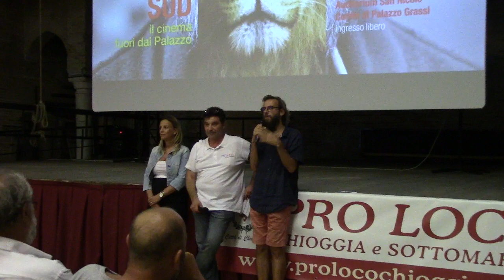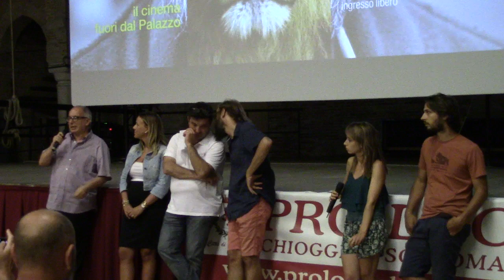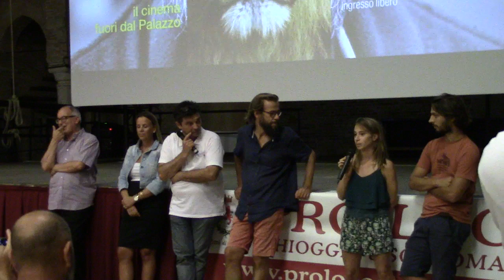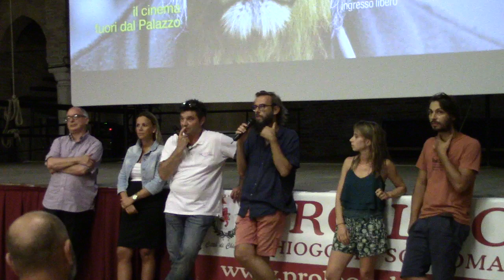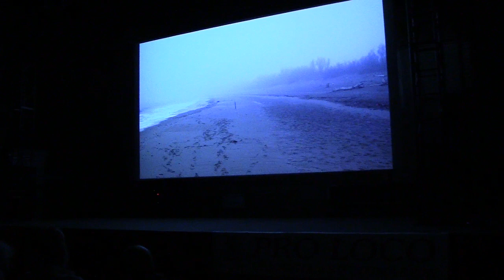LA RASSEGNA CINEMATOGRAFICA "LAGUNA SUD" PARTE COL PIEDE GIUSTO - 2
Un auditorium gremito, complice i refoli di vento sull'isola di San Domenico, ha fatto da audience alla prima serata di Laguna Sud, la rassegna di cortometraggi e documentari curata dal regista Andrea Segre. Mercoledì sono stati proiettati i primi due corti del concorso "Vite sull'acqua", ovvero "Tra le acque" di Viola Scarpa (pellestrinotta che abita a Parigi) e "Sabbia fine estate" del sambenedettese Dante Albanesi, oltre a "Toxikondom" diretto da Sara Pigozzo ed Enrico Meneghelli: il primo racconta proprio la stretta isola fra mare e laguna, il secondo i giocattoli e ciò che resta nell'arenile quando la stagione turistica finisce, il terzo le peripezie di un cantante metal che di mestiere pesca vongole nella sacca di Scardovari.

Gli otto corti di "Vite sull'acqua", selezionati tra circa 50, provengono da tutto il mondo, ed è arrivato a Chioggia anche un regista da New York: le opere vengono giudicate sia dal pubblico in sala, che da una giuria di qualità (con la regista Paola Randi, lo scrittore Francesco Targhetta e il direttore della fotografia Valerio Azzali). La pellicola che verrà reputata migliore sarà proiettata anche alla Villa degli Autori durante la Mostra del Cinema al Lido di Venezia.

La rassegna proseguirà fino a domenica 25 : giovedì alle 19 Gianfranco Bettin illustra al cortile di palazzo Grassi il suo volume "Cracking", dedicato a Porto Marghera; dalle 20.30 all'auditorium lo stesso Segre presenta in anteprima il trailer del suo documentario "Il pianeta in mare", fuori concorso alla Mostra del Lido. A seguire, altri due cortometraggi ("L'ora di porto" di Dario di Viesto e "Bautismo" di Mauro Vecchi) e il film "Dove bisogna stare" di Daniele Gaglianone e Stefano Collizzolli. Lo stesso programma ha luogo anche al chiostro dell'isola di San Domenico dalle ore 21.